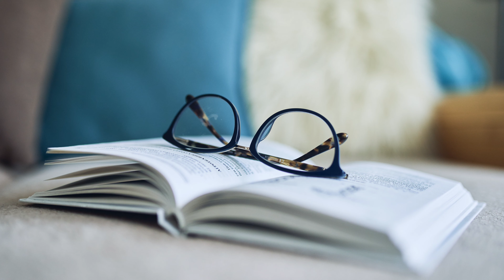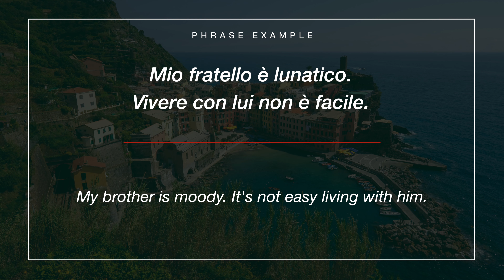How to Say "Moody" in Italian - Italian Word of the Day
The Italian word of the day is “lunatico” (moody). Learn more about this word and how to use it in our latest video.